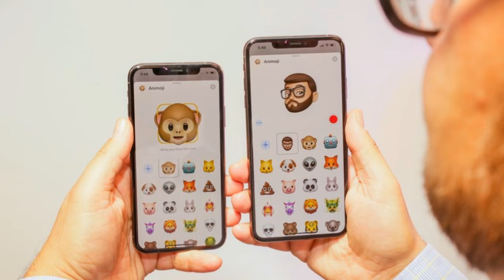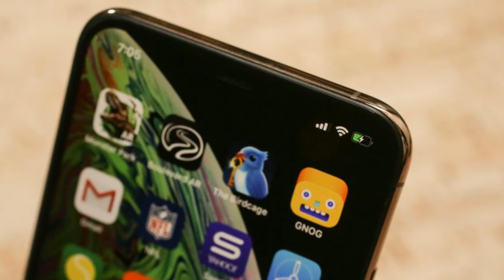iPhone XS review | Apple A12 Bionic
The iPhone XS review has the identical OLED show as ultimate yr’s X, and the XS Max looks precisely like that show iPhone XS review, just bigger. Because the display screen fills the complete front of the phone Apple  iphone xs, the XS Max doesn’t seem as big because the Plus phones. It’s simply killer for watching videos or playing games on its huge, excellent display